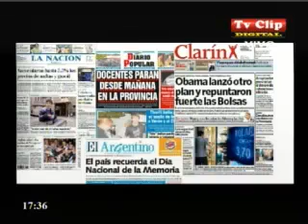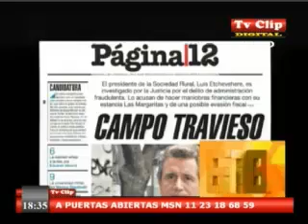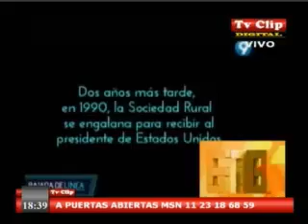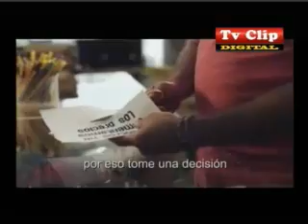.A PUERTAS ABIERTAS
CONDUCE NERTOR DEGREGORIO JUNTO A HECTOR GUFFANTI PERIODISTICO 3 DE JUNIO DE 2014 - Captured Live on Ustream